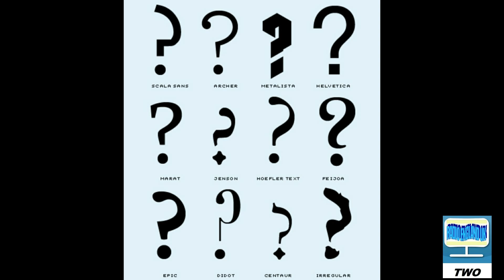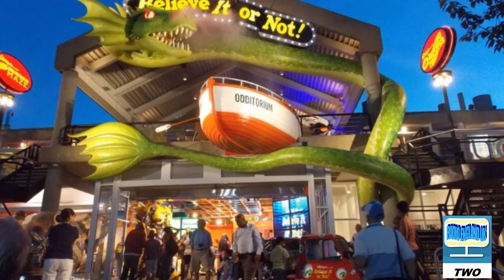Believe it or not 1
Believe it or not one